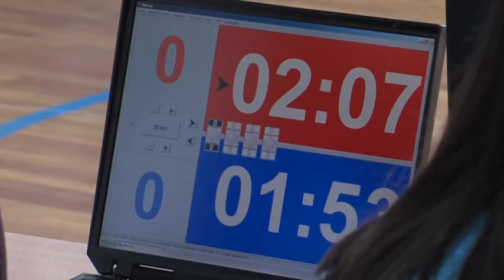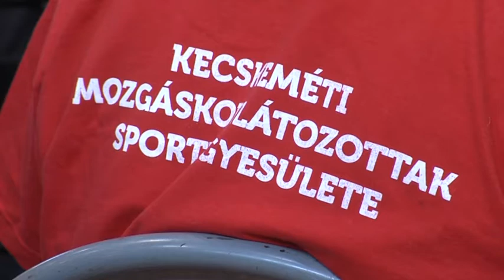PÁLYA - sportmagazin 20181024